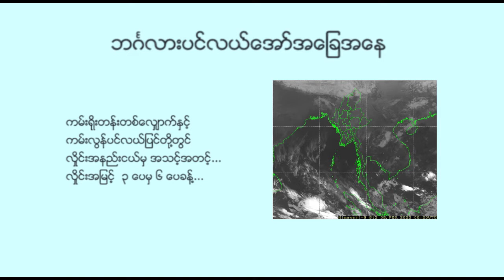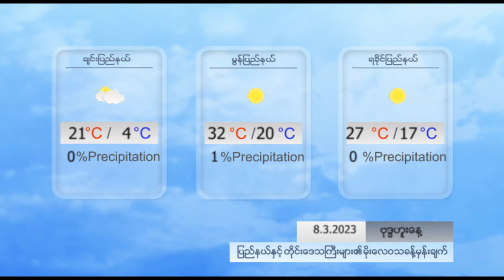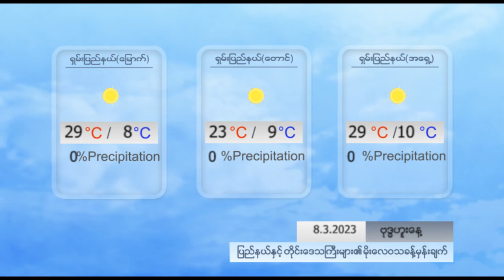နေ့စဉ် မိုးလေဝသ ခန့်မှန်းချက် - DVB Weather (၈ ရက် မတ်လ ၂၀၂၃ ညနေပိုင်း)